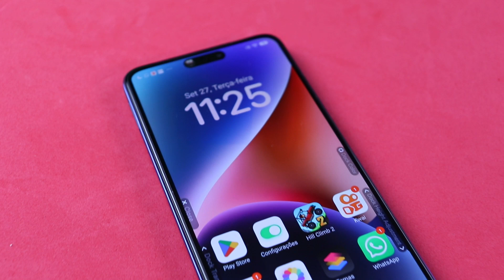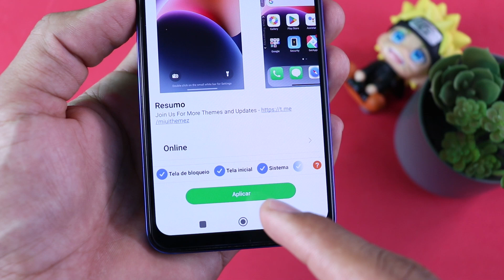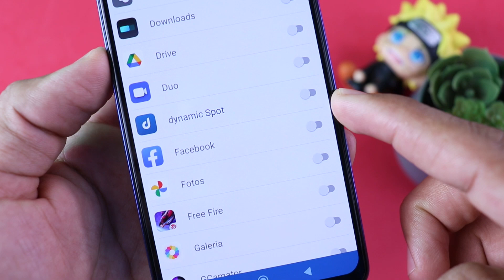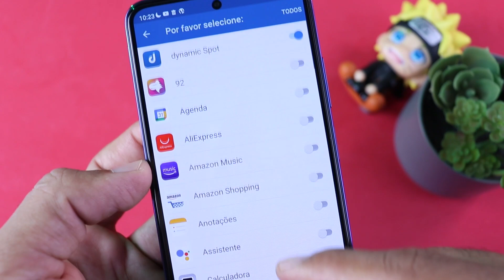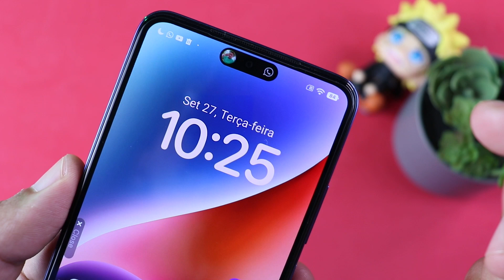TRANSFORMAÇÃO COMPLETA 😱 SEU XIAOMI IGUAL IPHONE 14 PRO MAX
Nesse vídeo você vai aprender como transformar o seu celular da Xiaomi em um iPhone 14.

➥ 𝗣𝗮𝗿𝘁𝗶𝗰𝗶𝗽𝗲 𝗱𝗼 𝗻𝗼𝘀𝘀𝗼 𝗴𝗿𝘂𝗽𝗼 𝗱𝗲 𝗼𝗳𝗲𝗿𝘁𝗮𝘀 𝗻𝗼 𝘁𝗲𝗹𝗲𝗴𝗿𝗮𝗺

𝙎𝙤𝙗𝙧𝙚 𝙤 𝘾𝙖𝙣𝙖𝙡:
Câmera que usamos: CANON SL2 + LENTE DO KIT (18:55)
Microfone lapela: Sony ECM-CS3 e Boya by-m1
PC: Core i5, 16GB RAM, SSD 240 ainda sem placa de vídeo
Notebook DELL: Core i3, 8GB RAM, SSD 240GB
Programa de edição: Adobe Premiere Pro
Programa de edição de fotos: PHOTOSHOP